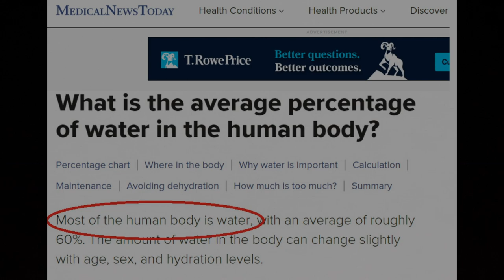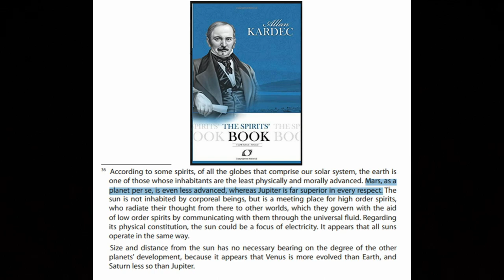The Astral City by Dr. Andre Luiz / Chico Xavier – Chapters 9–13 – Audio Book, Commentary, Images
Chapters 9–13 of the book “The Astral City” by the spirit of Dr. Andre Luiz as transcribed by the medium, Francisco Cândido Xavier (Chico Xavier), published in 1944.

NOTE: YouTube does not allow me to show scenes from the movie due to copyright violations. I can only show still images.